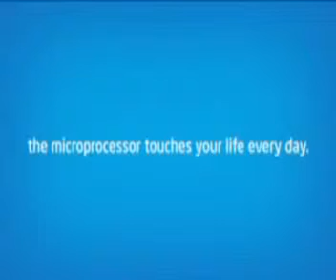Intel Max Your Moves-MGF Mall -Jaipur -28&29th June-Nishant